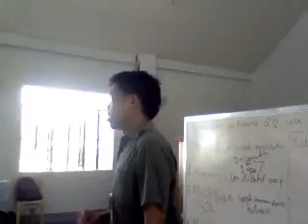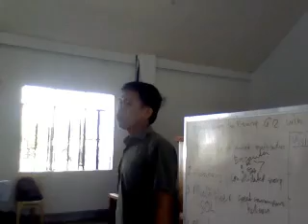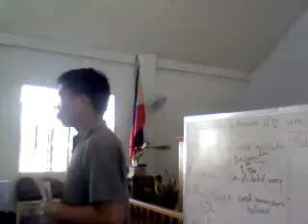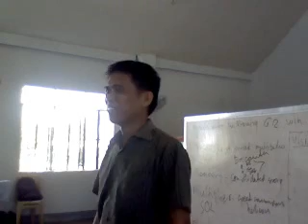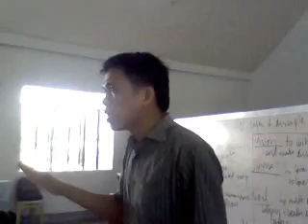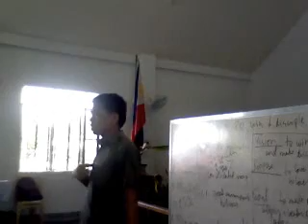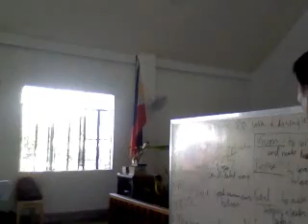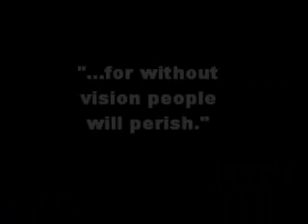Importance of the Vision SNVD 7411